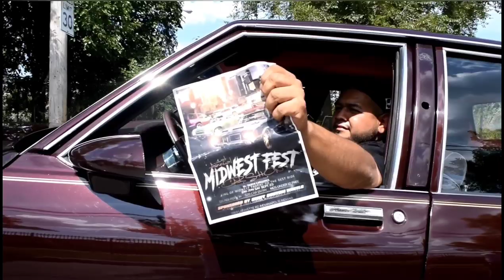Stunna Jam 2017 carshow--Chicago, IL: Big rims & burnouts (UNRELEASED footage)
Stunna Jam has always been one of the top shows in the game, so check out this video & see why! Lots of UNRELEASED footage in this full video shown for the 1st time!